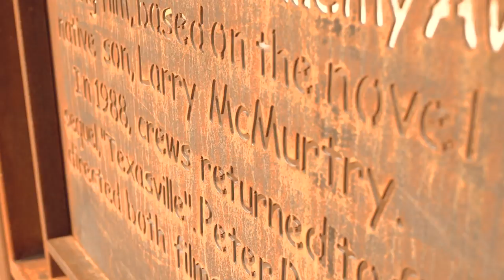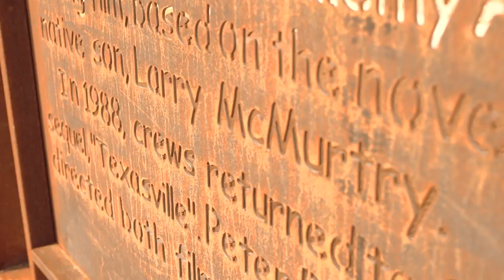Archer City, Texas - HGTV Hometown Takeover Submission Video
I see the words “tell us about your town.” I know that it’s a far more simple request than what it’s become for me. I also find it incredibly interesting that it’s so difficult to do. One would think that with me being a woman of many words, an aspiring writer, an English teacher, and a storyteller, that describing the unique character of a place that built me would be an easy task. Yet I sit here searching for words.

It’s clear that it meets every qualification to be the place for your show. But I’m here to tell you about the why. Maybe telling you about Archer City is so hard because it isn’t just a town. Archer City isn’t just where I grew up. Or a place with a few historic buildings where my family still calls home. It isn’t just the place where I fell in love with literature. It isn’t just a place with one blinking red light. It isn’t just a courthouse built in 1891 that I pranced around as a child during festivals and town gatherings and street dances. It isn’t just a place where I received the second place prize in the Cute Kid Contest that I still am disappointed about as a woman in my mid-thirties. It isn’t just where novelist, essayist, bookseller, and award-winning screenwriter Larry McMurtry grew up. It’s a place where I learned what real community is. It’s a place that shaped my valuesーvalues I now teach to my own children. The town, itself, is a story that I don’t want to end. It’s where, at three years old, I met Jeff Bridges at the end of my driveway because he was shooting a movie there. It’s where I slowed to a stop one day as I drove to school because there was a group of people crossing the street to see The Royal Theaterーtourists.

For a tiny speck on the map, it carries a weight that transcends time. Even though I moved away in 2005, its grip is tight; the nostalgia I feel driving into the city limits is palpable and one for the books. You will not find a more unique place, a more deserving people, or a town more committed to the tireless nature of putting others first. There is a real opportunity here to make an incredible difference. There is an aching for renovation, and after a recent bond and a brand new high school, the town is in desperate need of keeping up with the times. Another chance at a renovation of this magnitude doesn’t exist. The images paint a picture of why Archer City should be the chosen town for this venture, and the stories prove that it’s exactly what you are looking for. But until you are standing there taking it all in, you will not be able to understand what I mean when I say there is truly no place like it. - Erica Morris